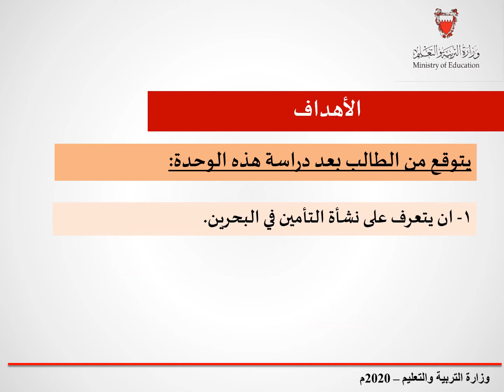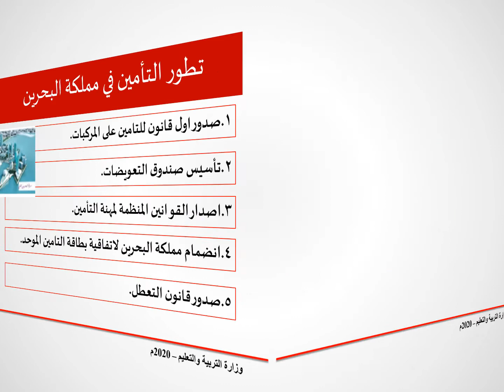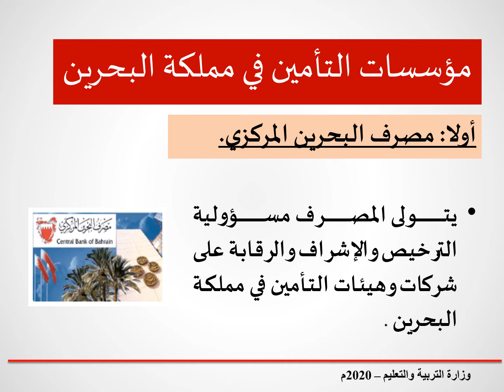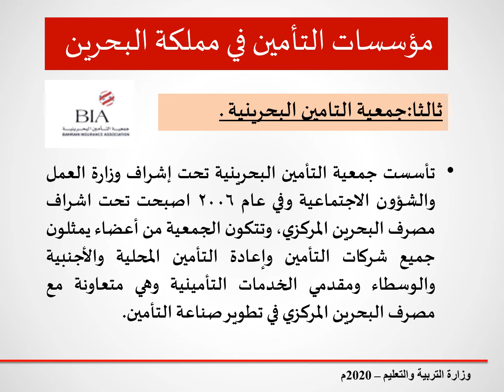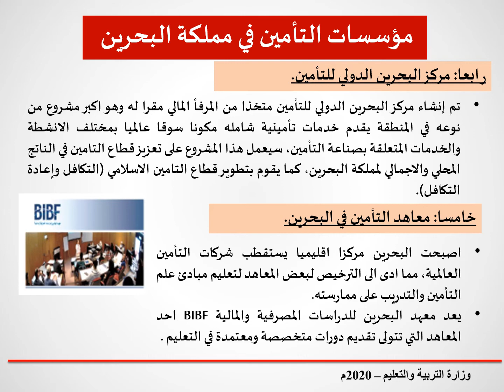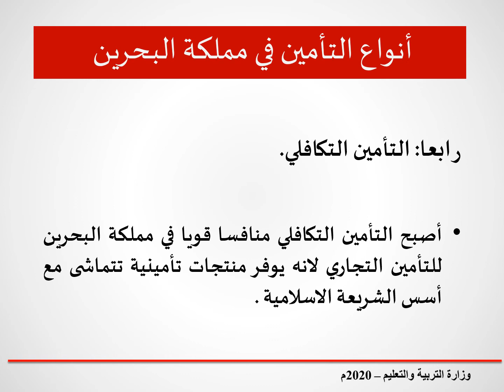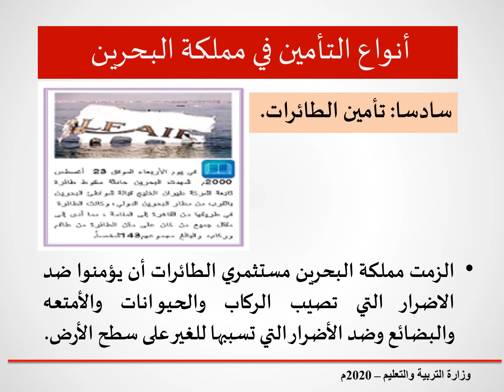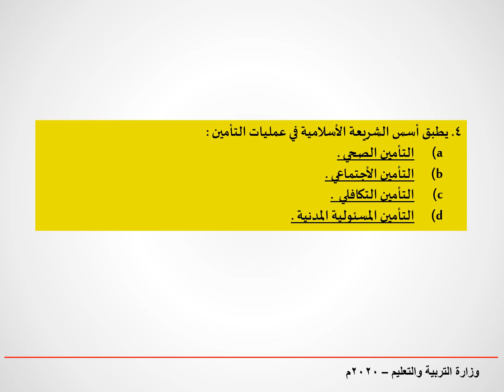نشأة التأمين في مملكة البحرين - تام 211 - تام 802